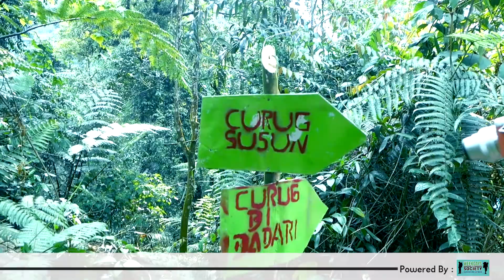PESONA KEINDAHAN DI CURUG KIARA & BIDADARIDi desa Pamijahan Bogor (KAKI GUNUNG SALAK)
Terletak di taman nasional kaki gunung salak, pesona alamnya sangat rupawan. dan belum banyak orang yang tahu tentang curug kiara ini. Nah bagi sobat yang penasaran. silahkan cek video  ini dan explore kekayaan indonesia tanpa batas...dan ingat tetap jaga serta lestarikan alam kita ya sobat...